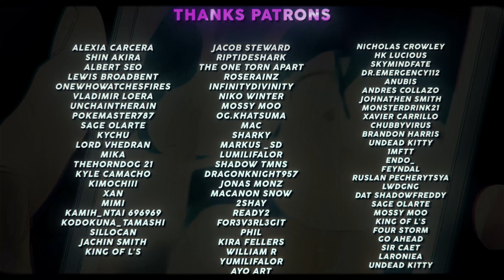Shiki-TMNS & D-Real [愛] - Work That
Production and Audio Engineering done by:
HD :

Edited by: fainedits

Anime used: Rent a Girlfriend, Call of the Night, Urusei Yatsura, Konosuba, Chainsaw Man